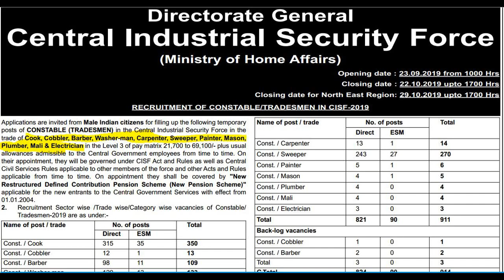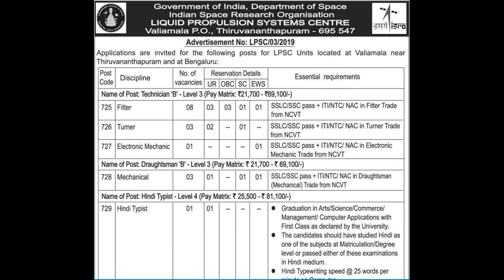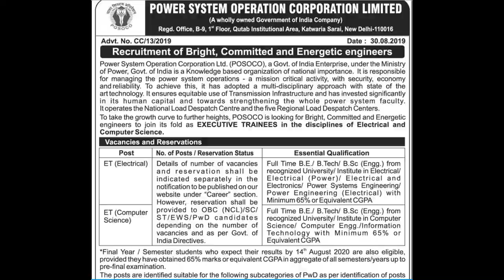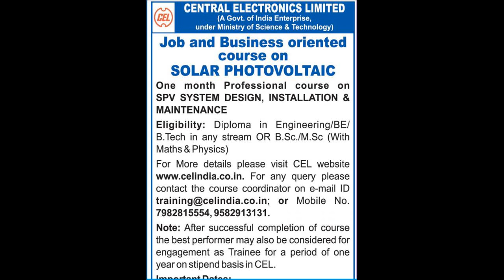Central and State Government I Jobs I Admissions I Results I Notifications I Sept 2019 3rd Edition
It contains information about vacancies in various governmental organization and admissions in various universities.It also contains results of various governmental examinations.If the image is not complete,I tried at least to capture the address or the organization name.